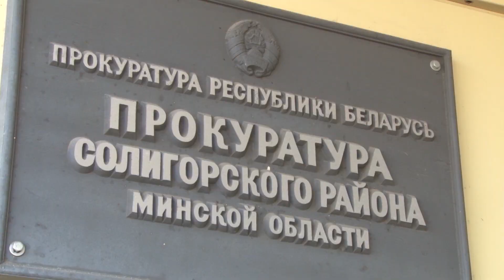В Солигорске вынесены приговоры по делам, связанным с незаконным оборотом наркотиков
В январе 2021 сотрудниками солигорского наркоконтроля был перекрыт канал поставки психотропных веществ в наш регион. Житель Слонимского района 1992 года рождения привозил в Солигорск мефедрон и Альфа-ПВП.